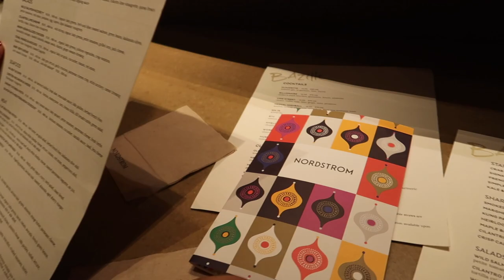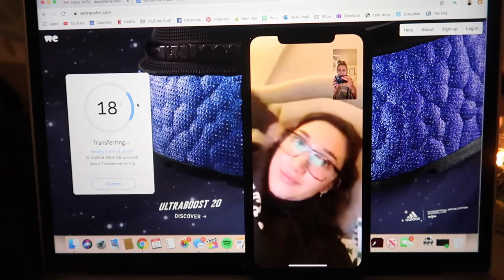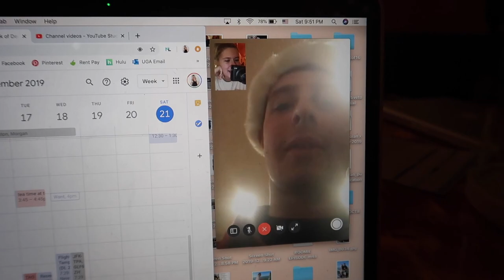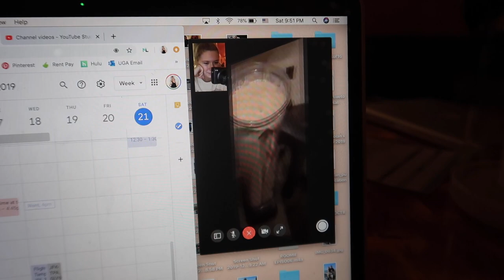VLOGMAS DAY 21: christmas shopping on the busiest day of the year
Went shopping for Christmas gifts on the busiest day of the year.. It ended up being super fun and successful with my aunt! Also went to spin class, made a cheese board for myself, and more!